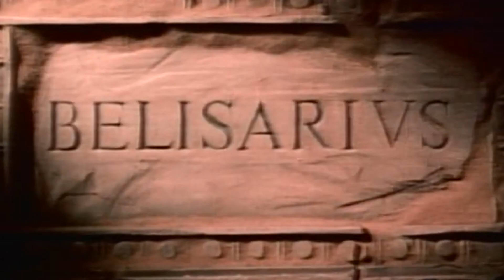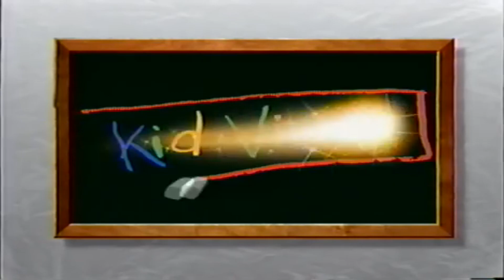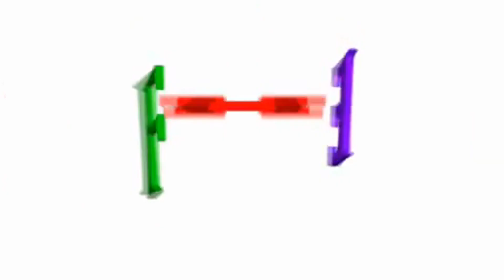TCB Logos (New Version) (Part 3) (St. Patrick's Day Special)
Part 3 is now here and i add a new logo such as CBS Media Ventures.